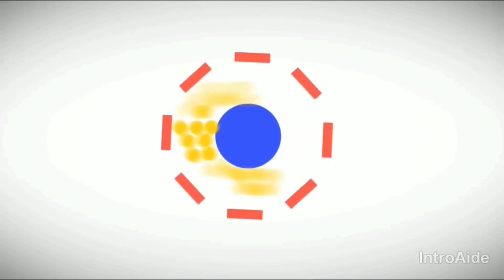Road To Platinum Ep 1: Ranking System Broken?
Hi everyone, today I am starting a rocket league series of me trying to get platinum, it has been a goal of mine ever since I started playing this game.

These are my friends channels who have helped me get to this rank